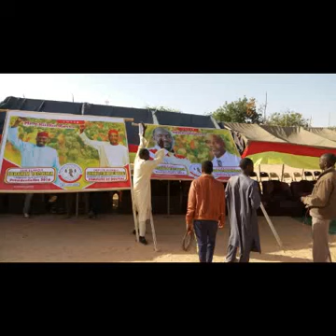Hymne du Parti MPN Kishin Kasa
Version Hausa